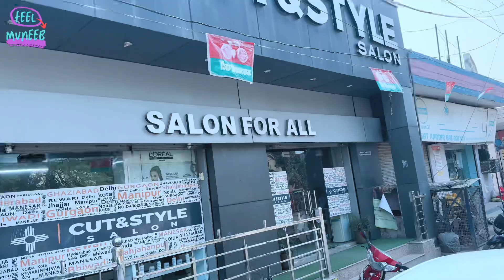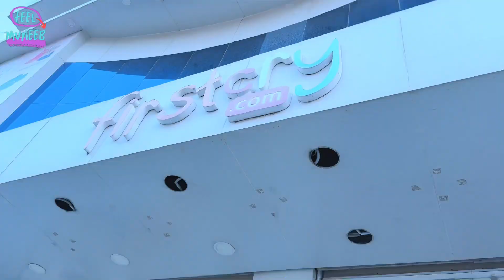Is Vlog me kuch nahi hai 😑🥴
Isme vlog me shiza ne baal seedhe karae hain, halki phulki shopping hai aur baaki apko dekh kar pata chalega.